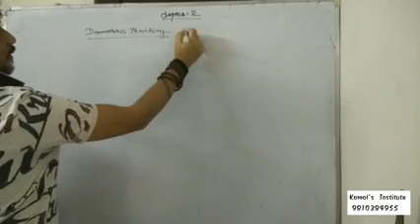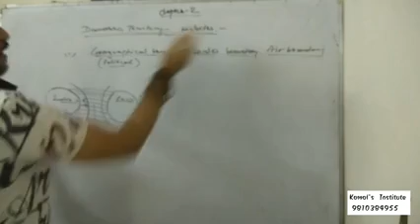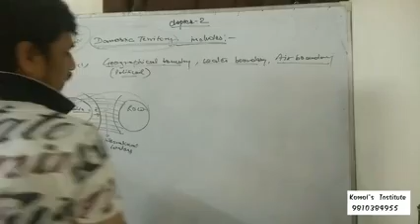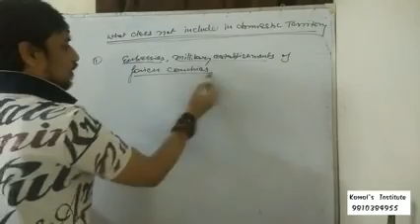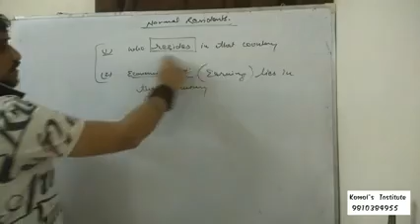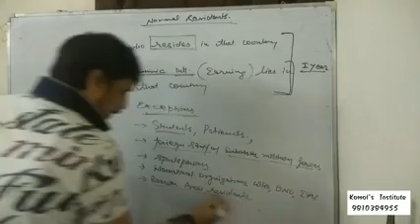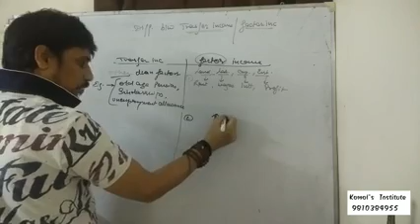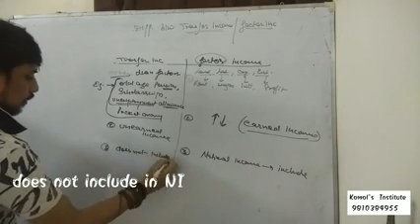National income-3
Domestic territory/normal resident/transfer income